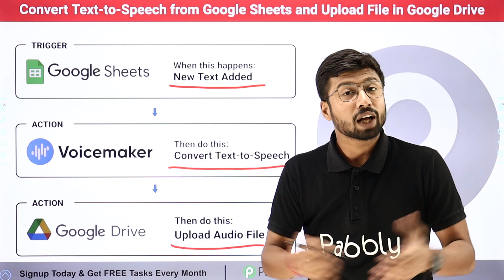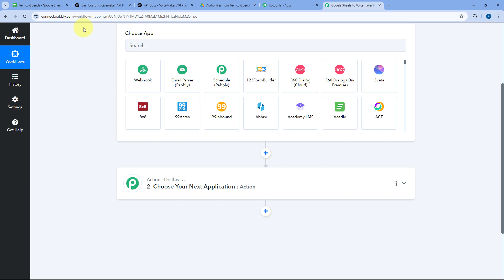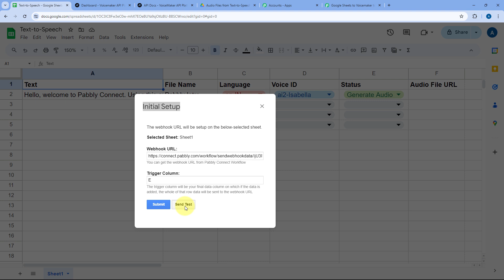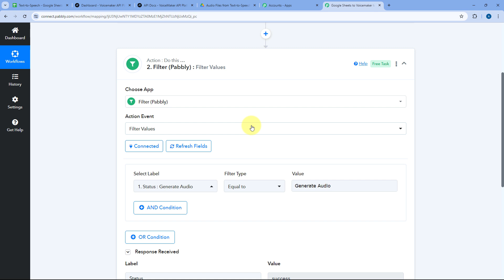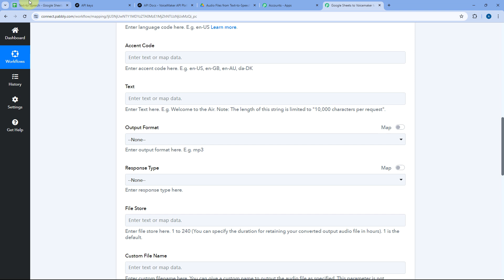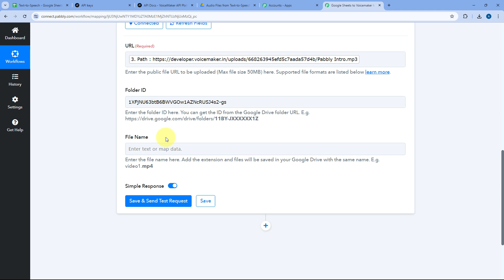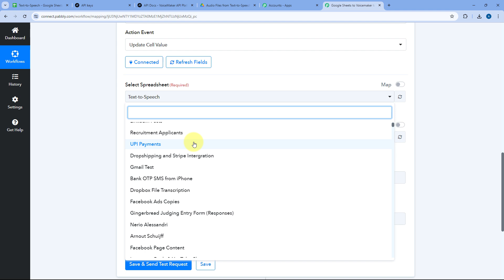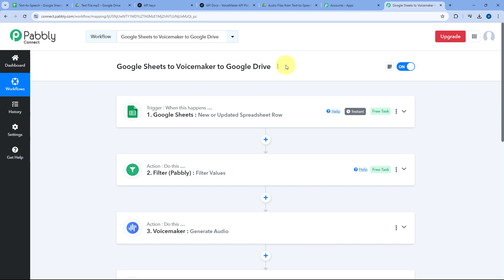How to Convert Text-to-Speech from Google Sheets and Upload File in Google Drive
In this tutorial, we'll guide you through the process of converting text-to-speech from Google Sheets and uploading the audio file to Google Drive using Voicemaker.in and Pabbly Connect.

Google Sheets is a versatile spreadsheet application, while Voicemaker.in is a tool for converting text into speech.

By integrating Google Sheets with Voicemaker.in and Google Drive through Pabbly Connect:
Automatically convert text entries from Google Sheets into audio files using Voicemaker.in.
Upload the generated audio files directly to your Google Drive for storage and access.
Follow our step-by-step instructions to set up this integration efficiently.

Ensure that your text-to-speech conversion and file uploading process is seamless and automated, enhancing your workflow and accessibility.

1. Automation: Pabbly Connect offers automation capabilities that can help you automate mundane and repetitive tasks. This allows you to save time, money and resources.

2. Integration: Pabbly Connect provides a wide range of integrations so that you can connect different web services with each other. This helps you to create smarter workflow processes and make your business more efficient.

3. Security: Pabbly Connect takes security seriously and provides an industry-standard security system to protect your data and applications.

4. Scalability: Pabbly Connect is highly scalable and allows you to easily add new applications and services to your workflow.

 5. Cost-effective: Pabbly Connect is cost-effective and provides plans for different business sizes.